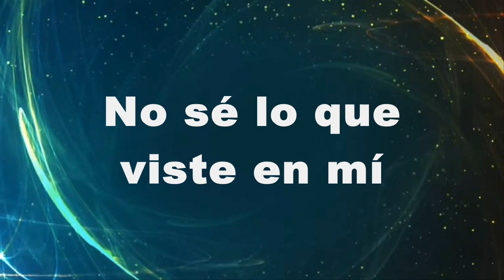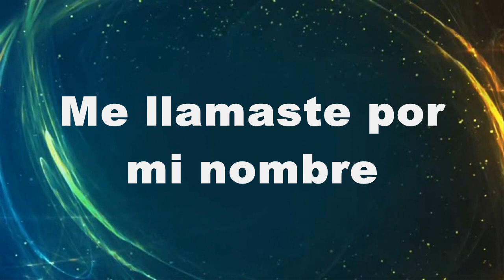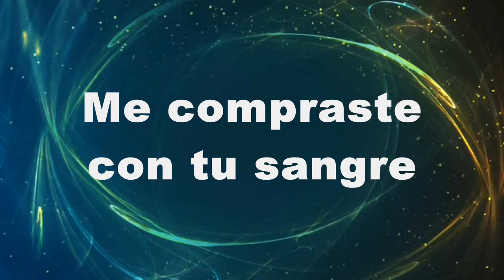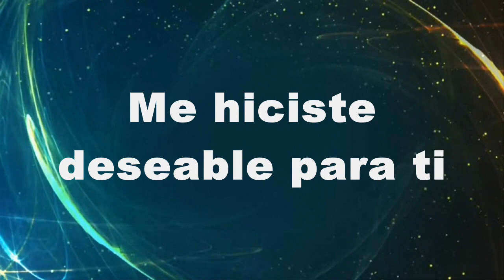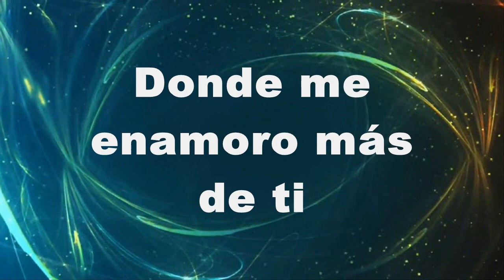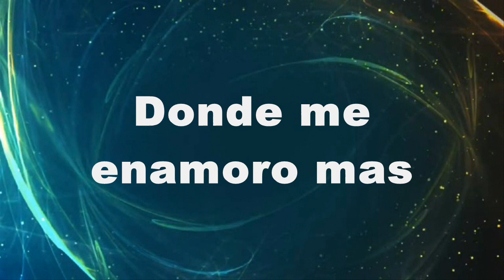Deseable - Marcos B -Letra